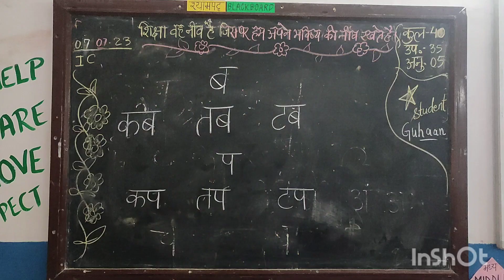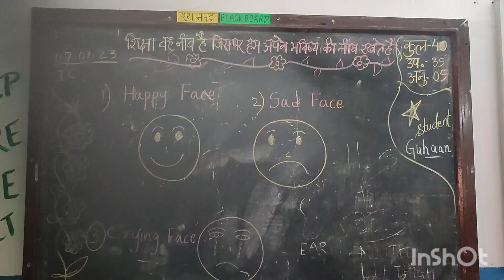CLASSIC WEEK 2 लास्ट डे